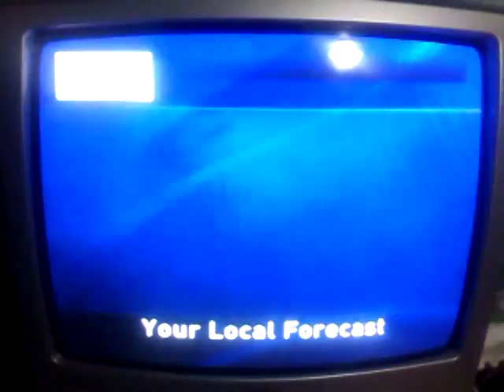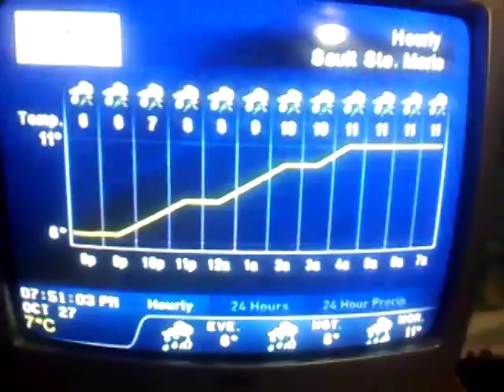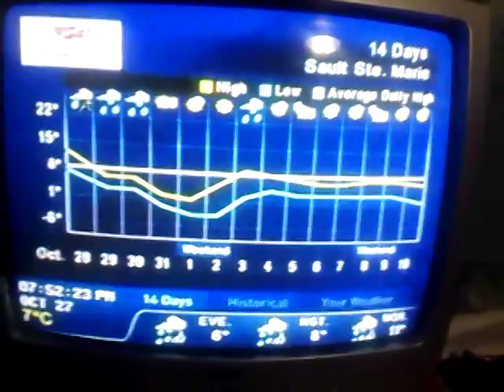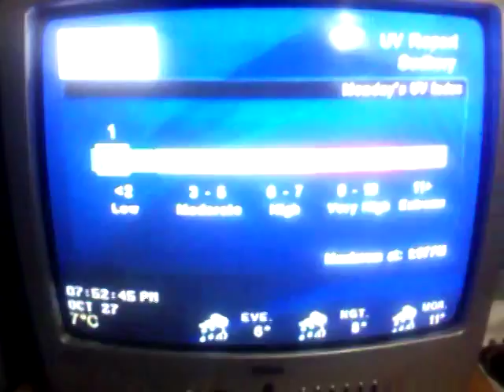Weather Forecast@ THE weather network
Sault Ste Marie Canada is getting pounded with thunderstorms and torrential rains. AGAIN